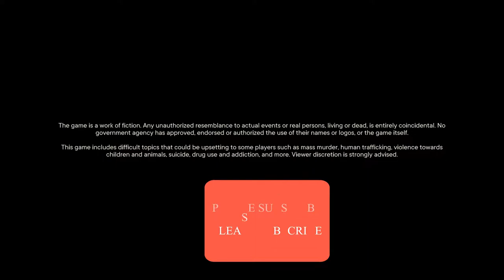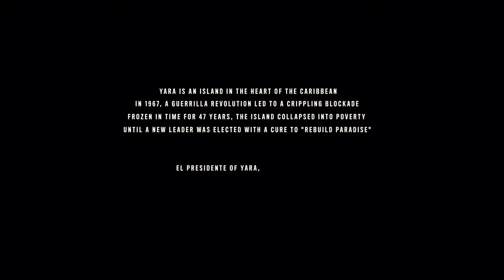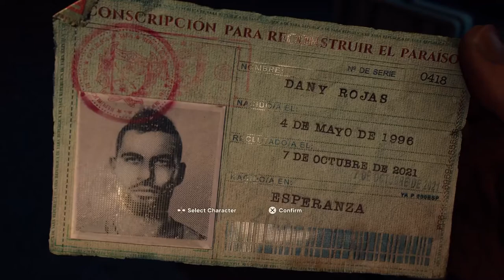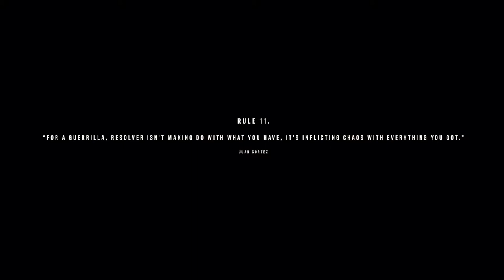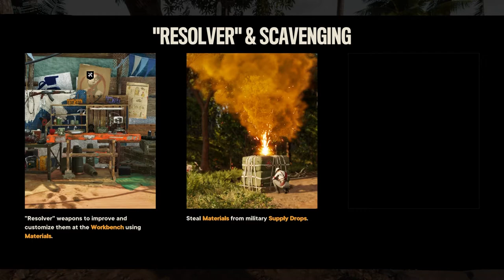Find Clara’s Camp - FAR CRY 6 Prologue Walkthrough Gameplay Part 1 [PS5][No Commentary]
Chapters:
00:00 - Intro
04:30 - La Noche De La Muerte
19:40 - The Lucky One
32:53 - Juan Of A Kind
Far Cry 6 is a 2021 first-person shooter game developed by Ubisoft Toronto and published by Ubisoft. It is the sixth main installment in the Far Cry series. The game was released on October 7, 2021 for Microsoft Windows, PlayStation 4, PlayStation 5, Xbox One, Xbox Series X/S, Stadia, and Amazon Luna. Set in a fictional Caribbean island Yara, ruled as a dictatorship by "El Presidente" Antón Castillo (portrayed by Giancarlo Esposito) who is raising his son Diego (Anthony Gonzalez) to follow in his rule, the player takes the role of guerilla fighter Dani Rojas, attempting to topple Castillo and his regime. The game received a generally positive reception with critics praising the gameplay, visuals, world-design, and performances but with some criticism regarding the lack of innovation, technical issues and aging gameplay formula.